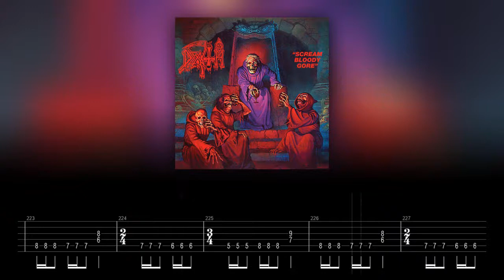Death - Scream Bloody Gore (Drums and Bass Backing Track with Guitar Tabs)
Death - Scream Bloody Gore backing track (drums and bass w\o guitars and vocals)